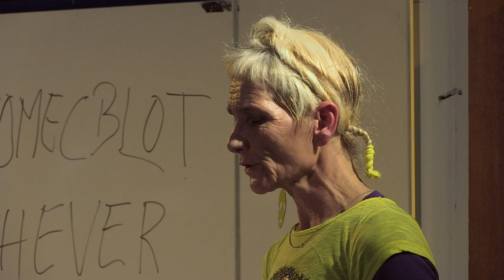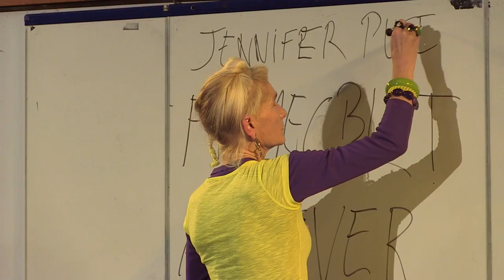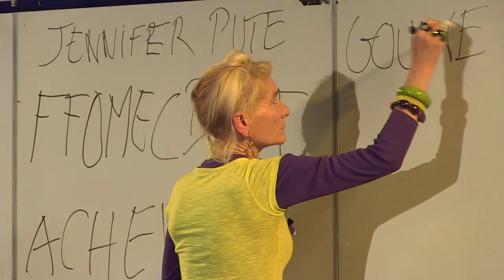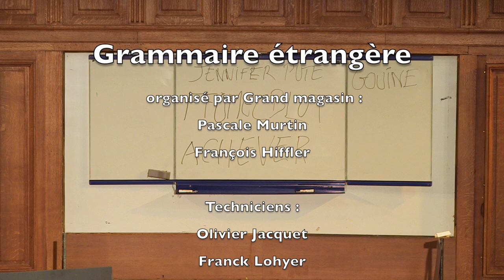Lectures a deux voix de grammaire étrangère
Leçon de grammaire capricieuse et mélodique
Le 19 novembre 2018,  à l'amphithéâtre Richelieu de la Sorbonne / Paris

Compagnie Grand Magasin
Avec :
François Hiffler et Pascale Murtin

Organisé et filmé par le Service Culturel de la Faculté des Lettres de Sorbonne-Université